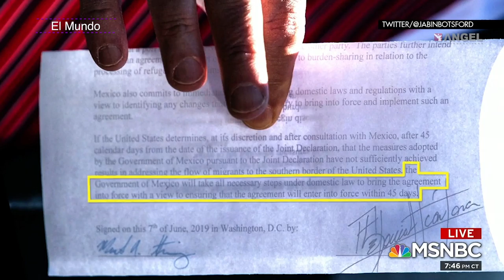Las Breves del Ángel con Cesar Aldama 12.06.19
Inversión petrolera
Sheinbaum no está sola
Damocles J. Trump
Pet friendly en exceso